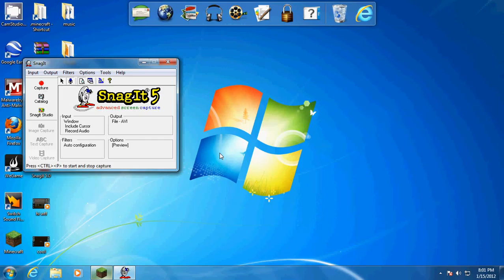toad the wet sprocket